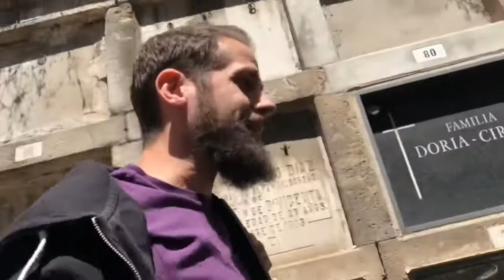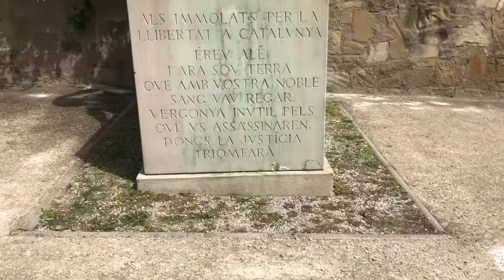Atacado en el cementerio de Montjuic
Esto tenía que ser un vídeo de fantasmas, espíritus y cementerios. Pero el misterioso ataque transformó el vídeo en algo completamente diferente.